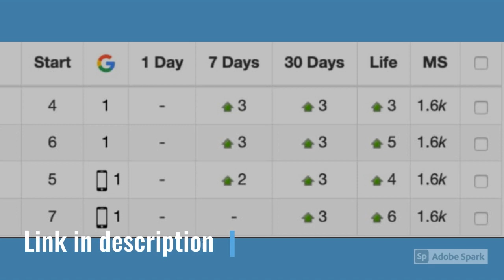I will build high quality dofollow SEO backlinks link building google top ranking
A Few Notable Mentions:
- All our High Quality SEO Backlinks are Created Manually and assure a solid link building campaign.
-1 High Metric Backlink = 10 low metric Backlinks.
- High Quality Manual Link Building is hard to find.
- All our backlinks are Dofollow.

What you'll get:
- Upto 5 urls / 3-10 Keywords
- Contextual SEO Backlinks that will help boost your website's Google Rankings starting in 3 weeks.
- A Detailed Report Highlighting All Contextual Backlinks alongside their release dates.
- Niche relevant, scraped and spun Content

Main Features of our Dofollow Backlinks:
-DA 20 On Average (Moz)
- Dripfeed 30 Days (We Release The Backlinks Slowly Over 30 Days For Your Safety)
- All websites are indexed on Google
- Best Ranking Improvement Service on Fiverr

Please Note: DA (Domain Authority) is a metric from MOZ, DR (Domain Rating) is a metric from AHREFs, Those are 2 completely different companies with different metrics. My service is based on DA (MOZ).

Industry Expertise:
Business
E-Commerce
Health & Wellness
Real Estate
Technology & Internet

Language: English